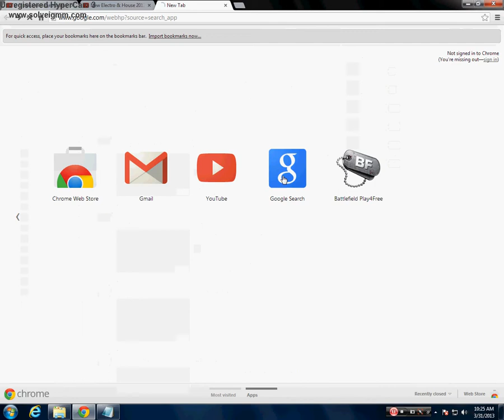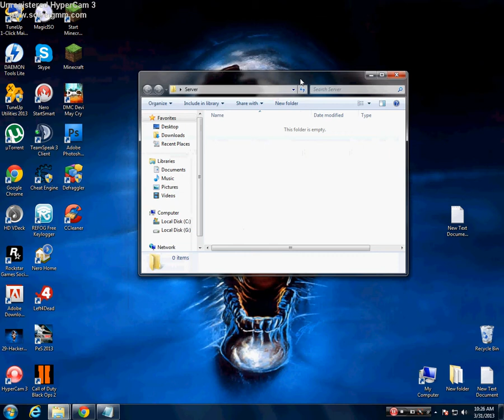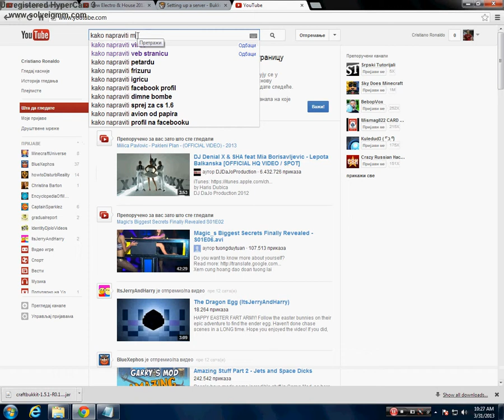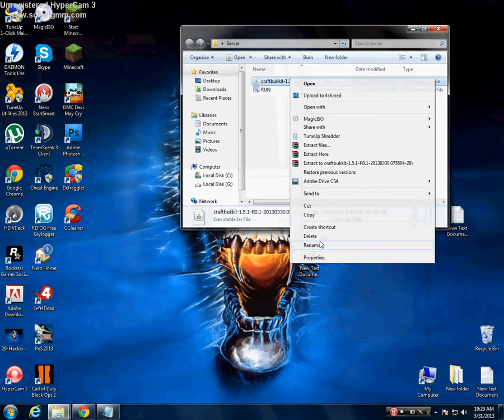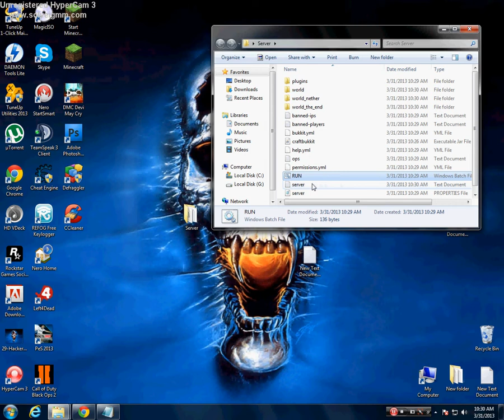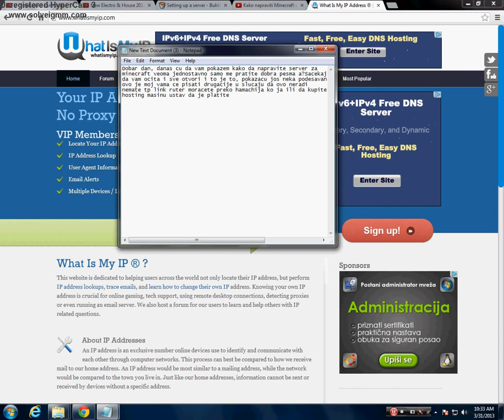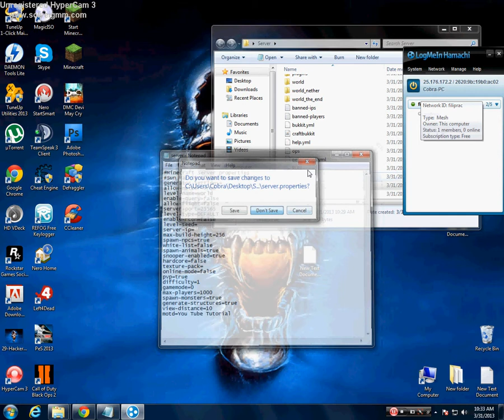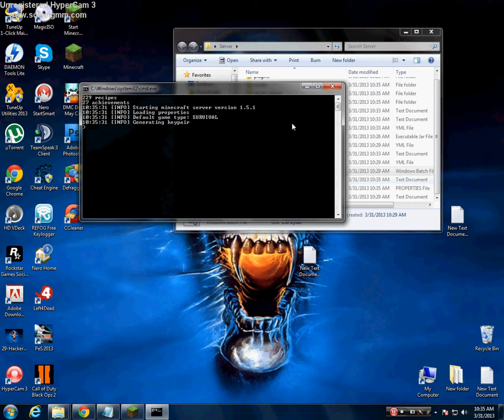Kako napraviti minecraft bukkit server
Link bukkita ovde ce te se snaci.Videcete gde je CraftBukkit, gde su plugini.